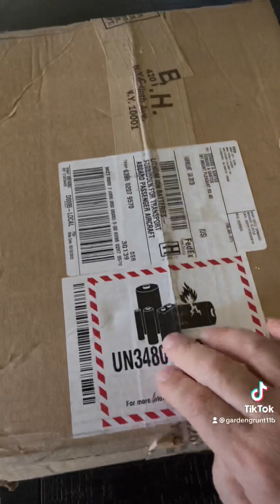Fuji X-T5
Received my New Fuji X-T5 just in time for my upcoming cruise 📷